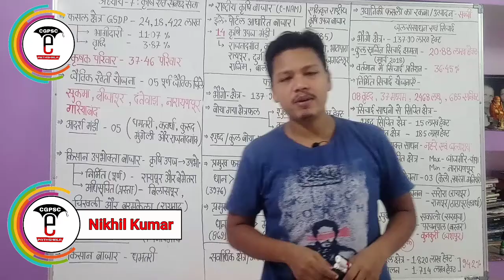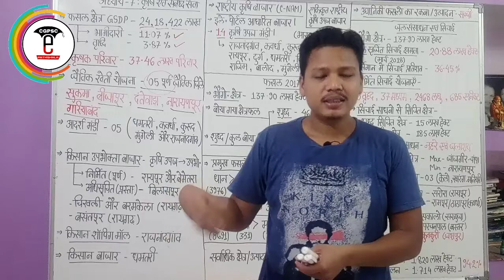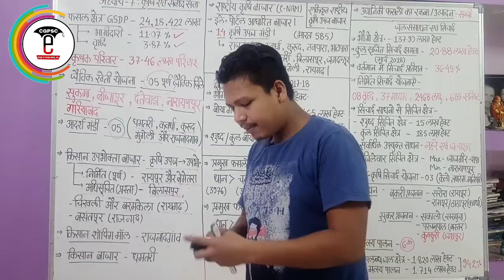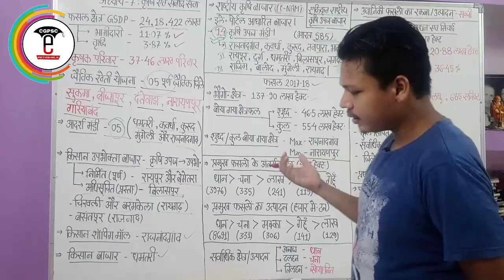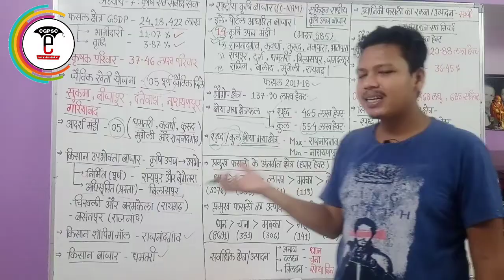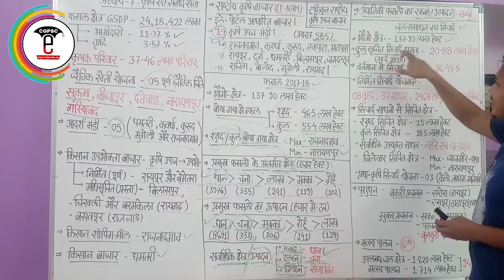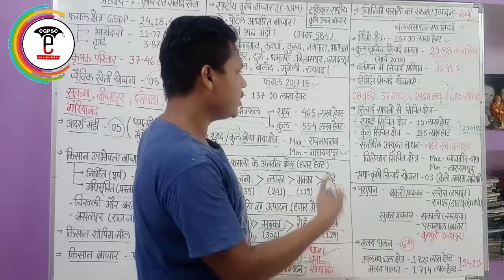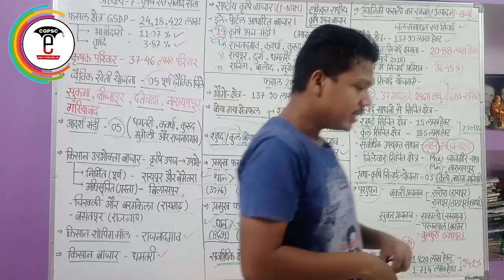छ.ग. आर्थिक सर्वेक्षण 2018-19 (अध्याय-7: कृषि एवं संबद्ध सेवाएं) | CG Economic survey 2018-19